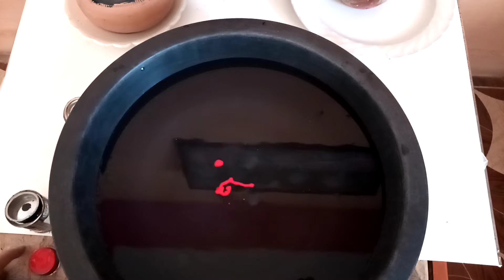OiL Paint Marbling Water Method & Marbling Finger Method pot Tutorials (( multi purpose channel ))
oil paint#marbling#watermethod#Marbling#Finger method#Multi purpose channel